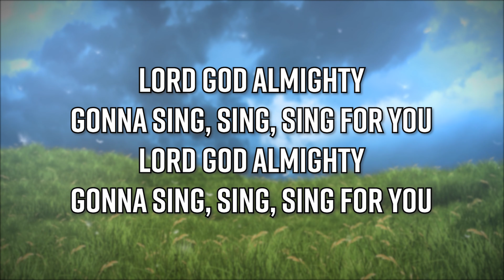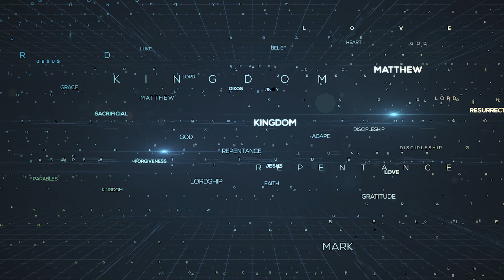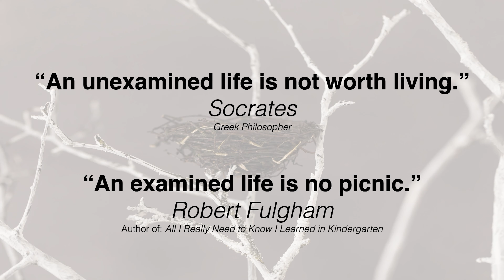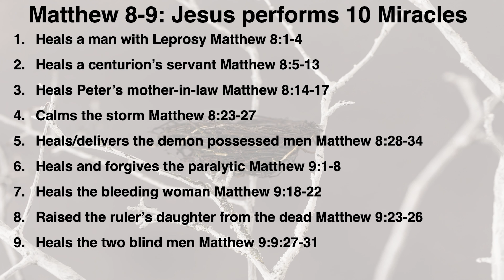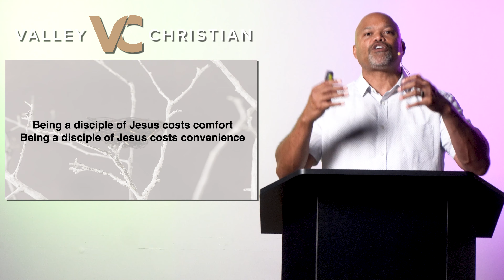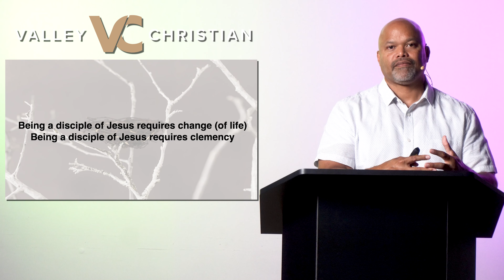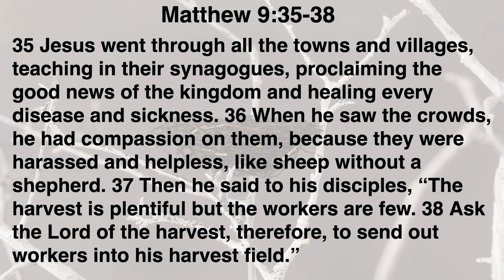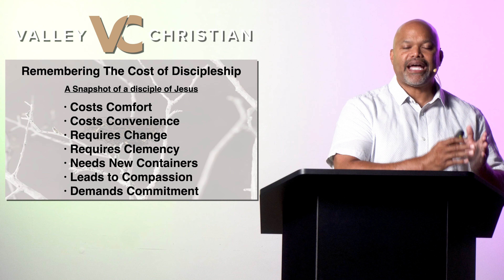Sunday Service - The Gospel of Matthew Part 9 - 8/29/21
Chapters:
0:00 Lord God Almighty
2:03 Minutes of Motivation - Nadine Stewart
5:12 Good Grace
10:47 The Gospel of Matthew Part 9 - Delano Stewart
53:33 Humble Yourself
56:21 Communion - Wayne Kishbaugh
1:00:11 Communion Meditation
1:02:10 Contacting Valley Christian